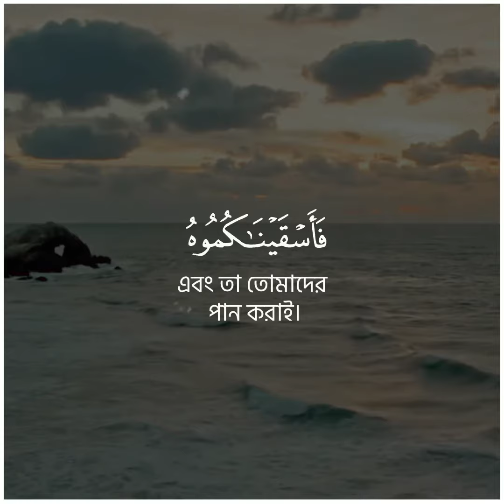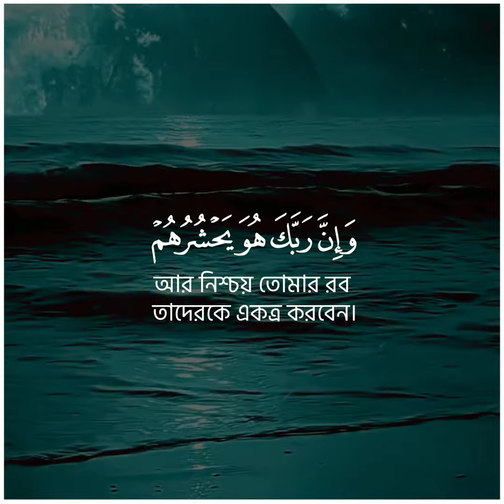Sura Hizr | 21-25 | Reciter:Umair Shamim